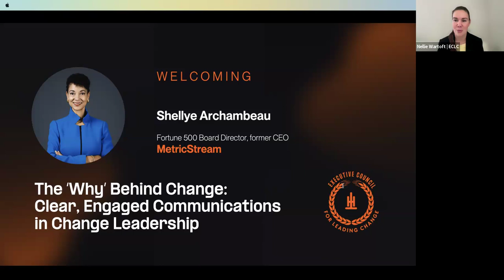The “Why” Behind Change: Clear, Engaged Communications in Change Leadership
​Translating the need to change into communications that will rally different departments together is no easy feat. That’s why we’re delighted to host a live podcast recording on this important, complex topic with Shellye Archambeau, a Fortune 500 board member and one of Silicon Valley's first female African American CEOs. Learn from her insights and reflections as she helped to transform several businesses, including a then-struggling Silicon Valley startup into MetricStream.

About Shellye:
Shellye Archambeau is a Fortune 500 board member, former CEO of MetricStream, an advisor, and an author.

She has spent over 30 years in the technology industry, with a track record of accomplishments building brands, high performance teams, and organizations. Shellye currently serves on the boards of Verizon, Lineage Logistics, Roper Technologies, and Okta. She is also a CEO mentor with the EXCO Group and serves on the board of two national nonprofits, Catalyst and Braven.

She is the former CEO of MetricStream, a Silicon Valley-based, governance, risk, and compliance software company. During her tenure, MetricStream grew from a fledgling startup into a global market leader. She is the author of “Unapologetically Ambitious: Take Risks, Break Barriers and Create Success on Your Own Terms”. A book that will inspire you and provide the tools to enable you to fight the battles, make the tradeoffs, and create the life you want. She is also a Forbes contributor and the protagonist of the Harvard Business School Case Study – “Becoming a CEO”.

Shellye enjoys the performing arts, traveling, cooking, and writing a blog that provides career advice, insights, and other musings.